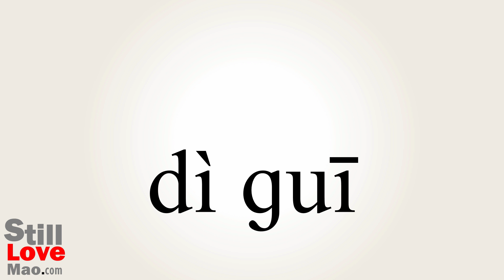How to Say Recursion in Chinese